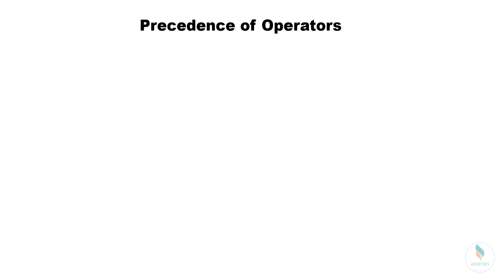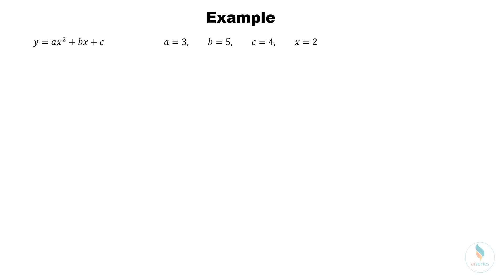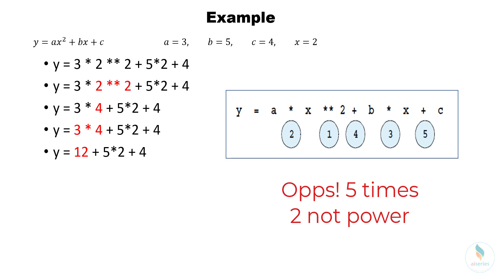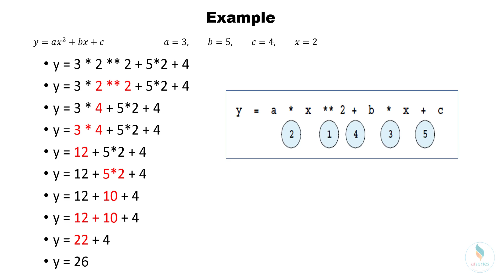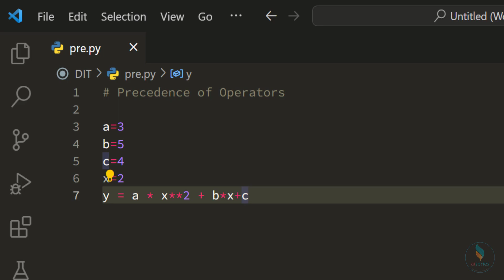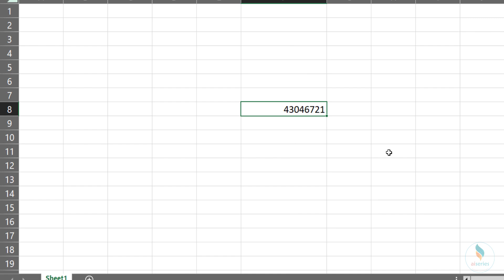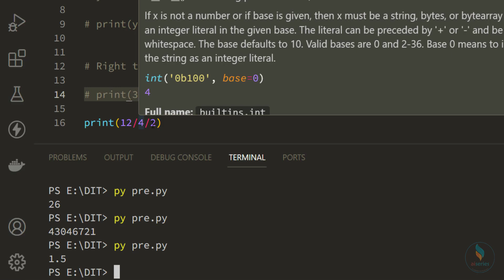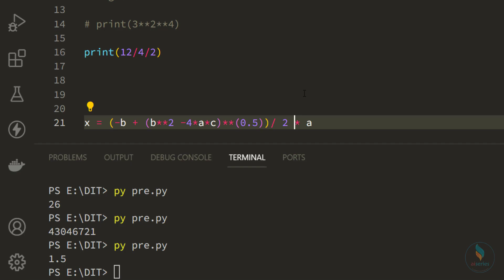Precedence of arithmetic operators in Urdu/Hindi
Precedence of arithmetic operators.
Python follow same rule of Precedence which we already read in Algebra. if we have nested Parentheses then Inner most has the highest level of precedence.
Exponentiation solved from right to left.
other operators like multiplication,  float division, integer division and modulus have same level of precedence.
while addition and subtraction have lowest level of precedence.